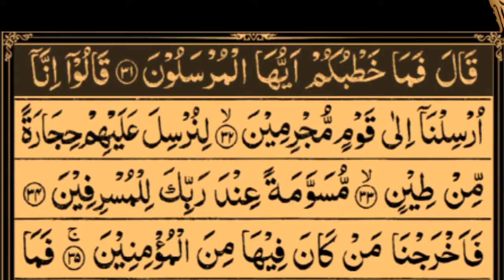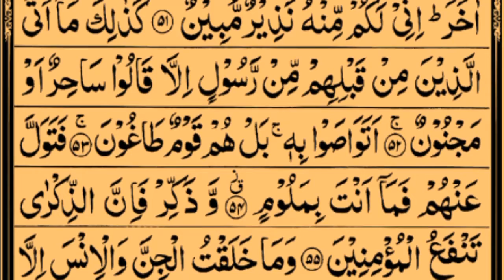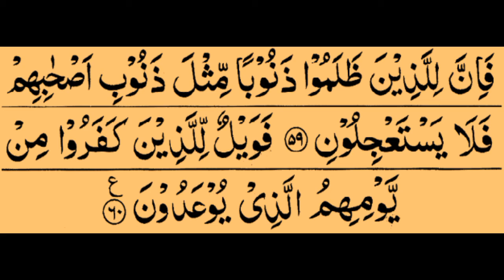Surah Adh Dhariyat By Sheikh Saud Ash Shuraim Full With Arabic Text HD 51 سورۃ الذریت720P HD